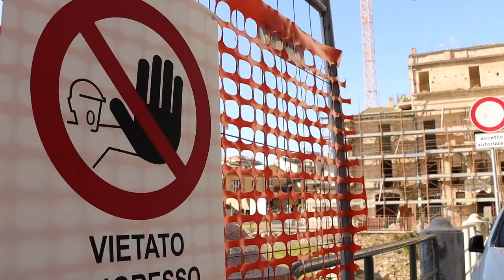Teramo. Giorno storico: inizia il recupero del teatro romano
Al via la demolizione dei palazzi Adamoli e Salvoni, inizia il recupero del teatro romano. E' un giorno storico per la città di Teramo che tra 150 giorni vedrà tornare al suo splendore il più importante bene archeologico d'Abruzzo: un teatro in pietra del II secolo dopo Cristo capace di contenere1000 posti. Un progetto atteso dal 1937.